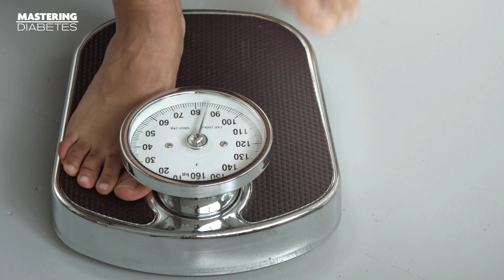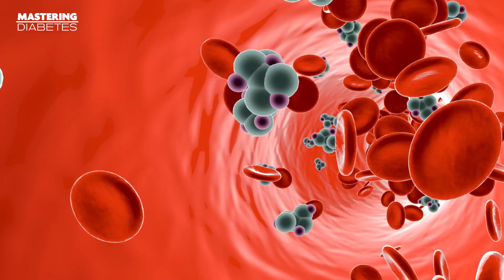What Fruits Are Good for People with Diabetes? | 7 Powerhouse Fruits + More | Mastering Diabetes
Are You Living with Diabetes? We Guarantee Lower Fasting Blood Sugar & A1c in Just 12 Weeks → Book Your Discovery Call

Myth: You CAN'T eat fruit because you have diabetes. In the Mastering Diabetes community, everyone knows that is just silly. It's insane to hear about fruit being bad for people with diabetes because it “spikes” their blood sugar levels, cause unwanted weight gain, and increases their insulin requirements. So in this conversation, Cyrus and Robby are going to prove that wrong.

The premise is, sugar in fruit is not the same as the sugar in your pastries. Fruits can be a great addition to your diet. They're natural sources of sugar, high in fiber, antioxidants and phytonutrients that help prevent chronic diseases like diabetes, heart disease and cancer.

So what gives? Why would you want to eat fruits on a daily basis while living diabetes or any other threatening condition?

Here's what to find out:

-- Fruit for Diabetics is a Great Idea
-- Understanding the Glycemic Index
-- Insulin Resistance
-- Why Monitor Your Blood Sugar (Blood Glucose)?
-- Reversing Insulin Resistance
-- Low-Fat, Plant-Based, Whole-Food Diet
-- But Should I Avoid Fruit at First? What About the Long Term?
-- 7 Powerhouse Fruits to Start Adding to Your Diet
-- Types of Fruit That WILL Spike Your Blood Sugar